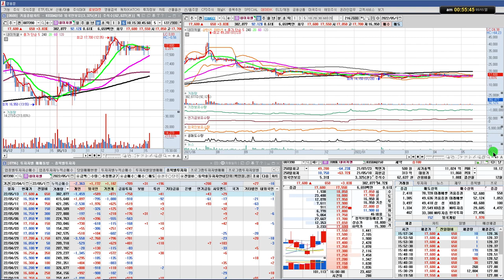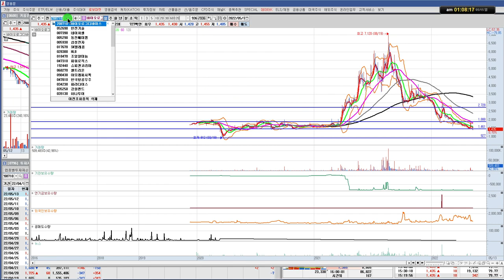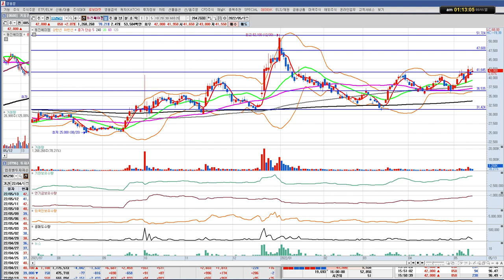네이처셀,한전기술,바이오로그디바이스,동진쎄미켐/실전투자대회 입상자 닥터케이의 주식방송/22/05/14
투자의 책임은 시청자 여러분께 있습니다.